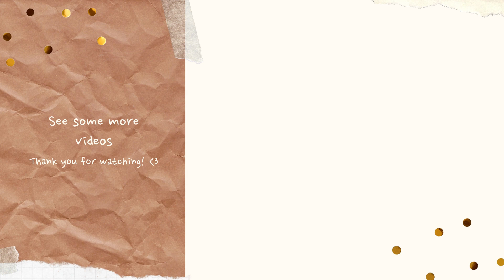Villager hunt challenge complete! We found them! 🐰| Animal Crossing : New Horizons Villager Hunt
Sorry, I was away for a bit but I'm happy to be back! Today is part two of the village hunt challenge where the wheel decided that our next villager would be a bunny and we got the bun-bun!!

Also, I do apologize if the voice is oddly timed with the video as I have a Nintendo switch lite and have to manually screen record everything. My old software is no longer allowing me to import from my album so now I have to use three different softwares to make one video and that's why they aren't coming out as often as I would like them too! :(

May you get the Sanrio amiibo cards,
Jai

Quick FYI- I  have a Nintendo Switch Lite and so I had to record this video in 30-second intervals so I am sorry if it's choppy. Also because of the limited storage on the Switch Lite and my limited amount of patience after seeing a certain villager way too many times I didn't film all of the ones that I found.

Recorded on:  Blue Snowball Ice
Edited via: DaVinci Resolve